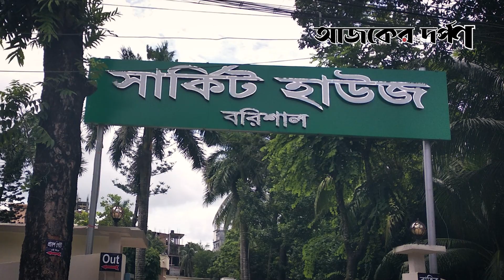বরিশাল বিভাগের ৫ উপজেলা পরিষদ নির্বাচনে বিজয়ীদের শপথ | Ajker Darpon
অনুষ্ঠিত হয়ে গেল প্রথম ধাপের বরিশাল বিভাগের ৫ উপজেলা পরিষদ নির্বাচনে বিজয়ী চেয়ারম্যান এবং ভাইস চেয়ারম্যানদের শপথ।

The Daily Ajker Darpon is a most popular daily newspaper, published from Dhaka in Bangladesh. Ajker Darpon News deals with exclusive News events and shares the videos on this YouTube channel for its global audiences. The channel aims to provide the happenings in the Political, National, Entertainment, Sports, and Business, Arenas to its audiences.